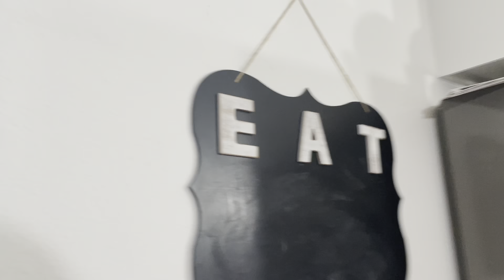Zuri’s Birthday Party 🎉almost ruined by the horrible side effect of hurricane Ian! 😱😫